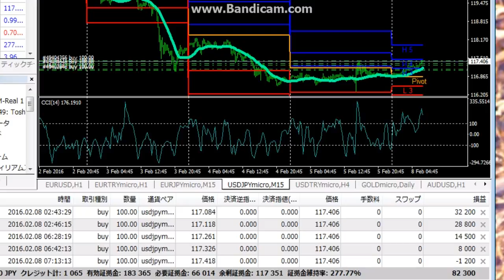USD/JPY 買い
自分では結構チャンスと思ってる。

119円ほどで決済するつもり。